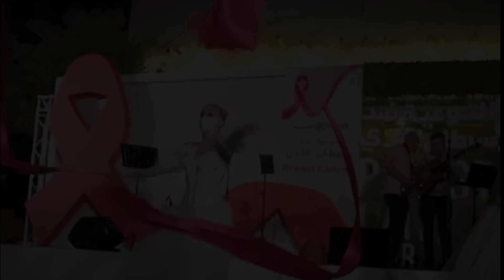MX: Ribbon Ballet Ref#3339 MSG